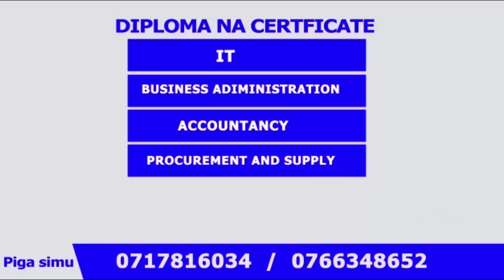EXCLUSIVE: TUNU SHENKOME AMALIZA UTATA MGUNDA vs NABI, AICHAMBUA DERBY ya KARIAKOO A - Z..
GLOBAL TV imefanya mazungumzo maalum na mtangazaji wa habari za soka nchini Tunu Shenkome ambaye amefunguka mengi ikiwemo darby ya Kariakoo itakayopigwa Oktoba 22, 2022..